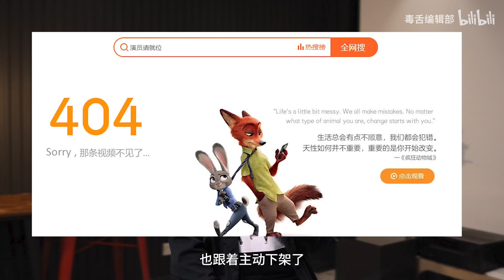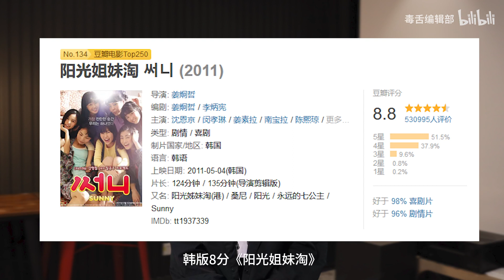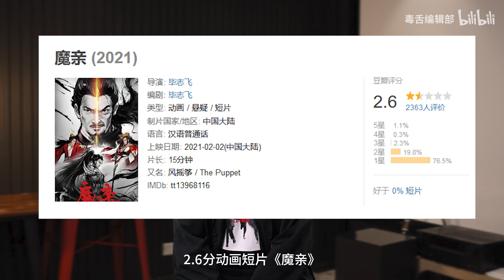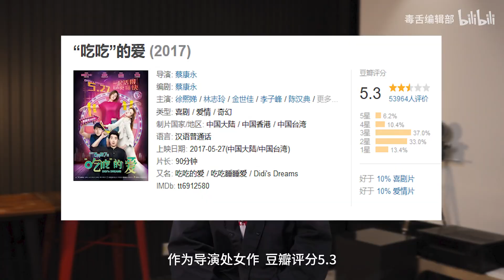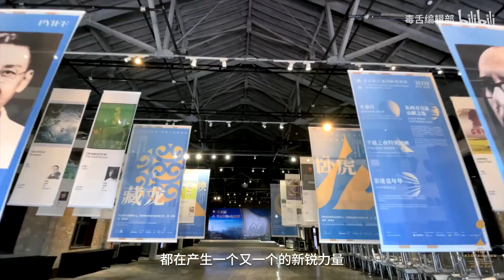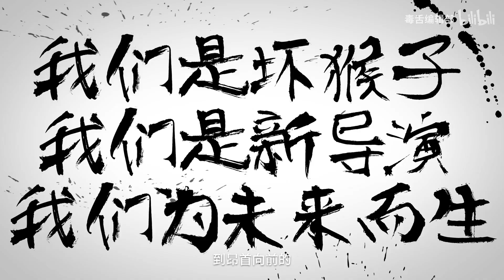导演综艺批发“郭敬明”？求毕志飞哭得再用力点！ 【毒舌编辑部 你确定吗】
倒下一个郭敬明，批发一批“郭敬明”，《导演请指教》的吃相已经写在脸上了。
求你了，一场用流量炒作流量的生意，就不要把艺术挂嘴边上了！